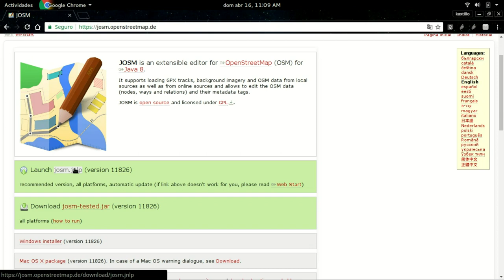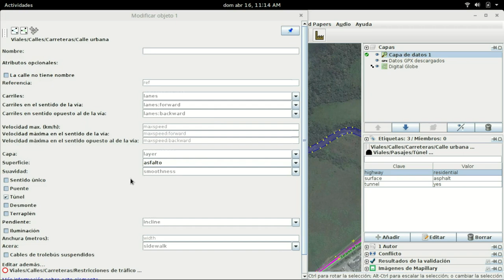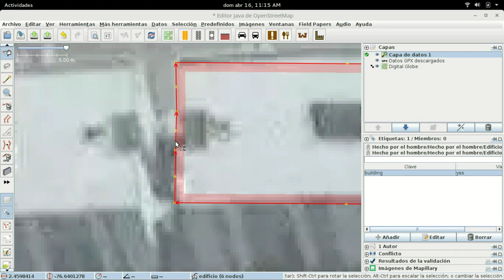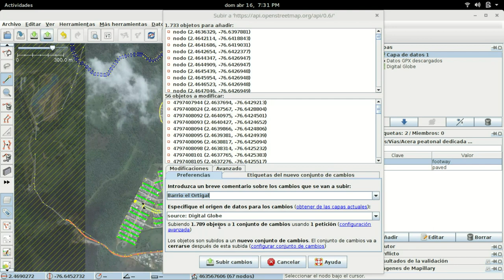Tutorial de edición con JOSM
Tutorial orientado a los integrantes de la iniciativa ScoutMappers para la utilización de la herramienta JOSM